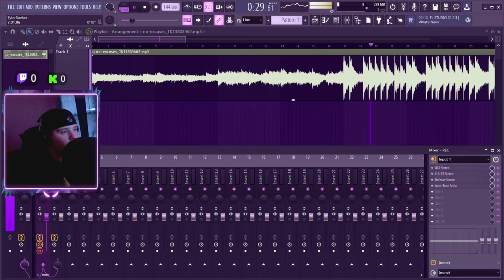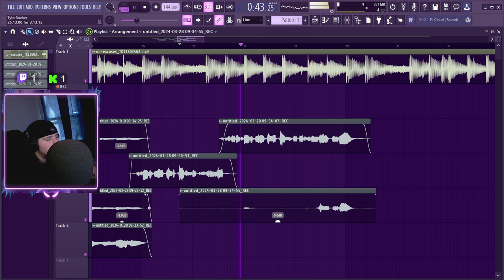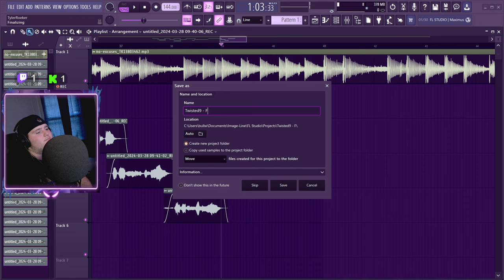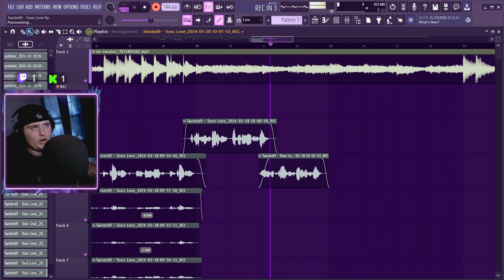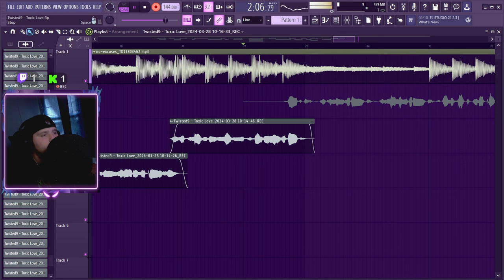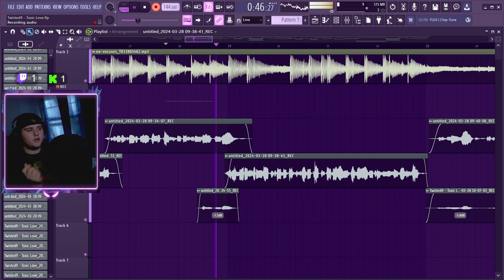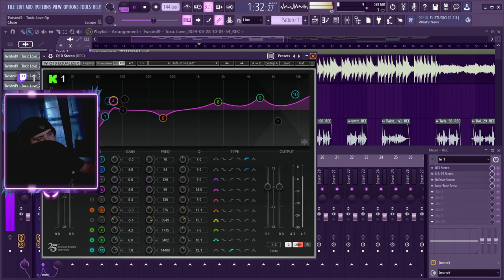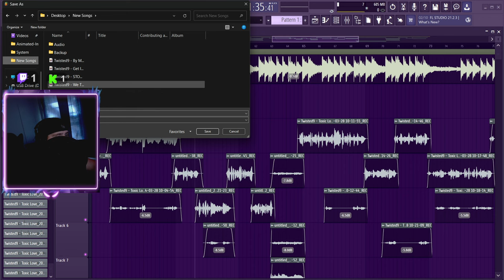How I Made The Song "We Toxic" While Live On Twitch and Kick [Full Stream]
Produced by ​⁠@takezobeats

This is how I recorded my song "We Toxic" from start to finish this is the full studio session so you can see how crazy my creative process is lmao link to the song is down below

I hope someone gets a good message from the music I put out, I will be working on more projects soon!